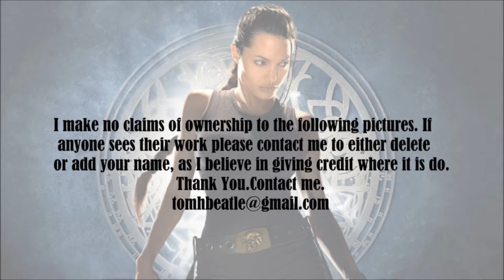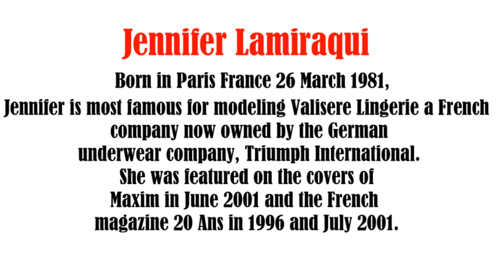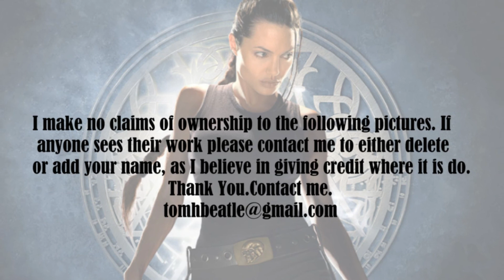Jennifer Lamiraqui video slide show. Patsy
Jennifer Lamiraqui photo essay video slide show.